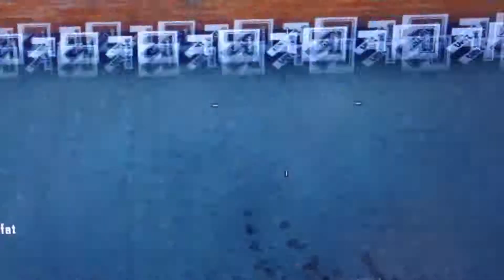Double video hype